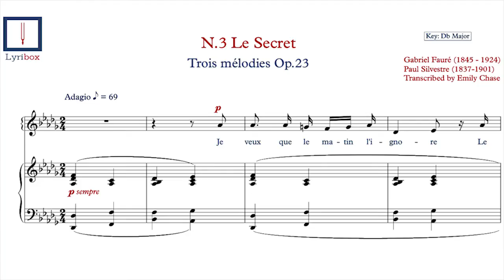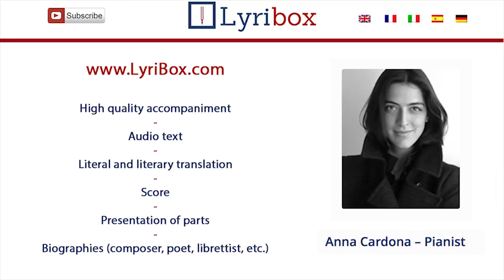Le secret by Fauré - Karaoke / Vocal line with sheet music of Le secret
Download the Karaoke / Piano accompaniment with sheet music and lyrics of ' Le secret ' from Op.23 by Gabriel Fauré.

Le secret LYRICS:

Je veux que le matin l'ígnore
le nom que j'ai dit a la nuit,
Et qu'au vent de l'aube sans bruit
comme une larme il s'évapore.
Je veux que le jour le proclame,
L'amour qu'au matin j'ai caché,
Et sur mon coeur ouvert penche,
comme un grain d'encens il l'enflamme.
Je veux que le couchant l'oublie,
Le secret que j'ai dit au jour,
Et l'emporte avec mon amour,
Aux plis de sa robe palie!

Le secret Klavier begleitung, Le secret Accompagnamento al pianoforte,Le secret  accompagnement piano, Le secret Akompaniament fortepianowy,Le secret acompanhamento de piano, Le secret karaoke, Le secret Аккомпанимент, Le secret Acompañamiento con piano, Le secret 피아노 반주,Le secret 钢琴伴奏, Le secret ピアノ伴奏, sheet music Le secret, Le secret pdf,